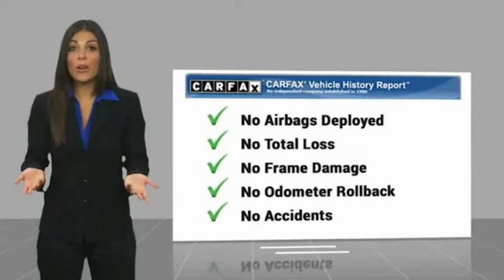2021 Ford Bronco Fontana, Chino, Norco, Moreno Valley, San Bernardino, CA V61574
2021 Ford Bronco Badlands 4 Door Advanced 4x4

16005 VALLEY BLVD.

SUNRISE FORD FONTANA: PROUDLY SERVING FONTANA, CHINO, NORCO, MORENO VALLEY, SAN BERNARDINO, AND SURROUNDING SOUTHERN CALIFORNIA LOCATIONS. THIS AREA 51 2021 Ford BRONCO IS EQUIPPED WITH A ENGINE; 2.7L ECOBOOST V6, AUTOMATIC TRANSMISSION, AND RECEIVES AN ESTIMATED 16 City/18 Hwy MPG. FONTANA, CA 92335. FONTANA, CA  CHINO, CA  NORCO, CA  MORENO VALLEY, CA  SAN BERNARDINO, CA 2021 Ford BRONCO Badlands 4 Door Advanced 4x4 Stock #: V61574 | VIN: 1FMEE5DP0MLB04953 | 2021 Ford BRONCO ADV 4DR BADLANDS BLACK Sunrise Ford Fontana